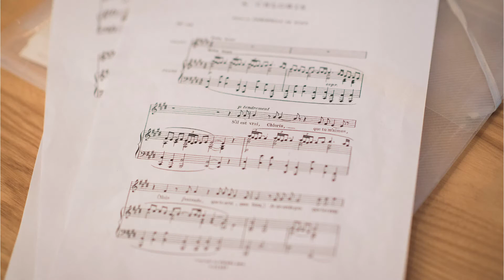Wedding at Sails on the Bay